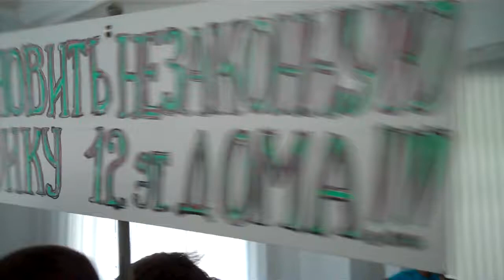Curaj.TV - Chirtoacă și Grozavu nu vor să iasă la protestatari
Mai mulți chișinăuieni nemulțumiți de la Buiucani au mers pe zebra din fața primăriei cîteva minute în șir, blocînd astfel circulația, spre disperarea șoferilor și a călătorilor din transportul public. Manifestanții încercau măcar astfel să convingă autoritățile să coboare la ei, după ce au așteptat trei ore zădarnic în holul primăriei.